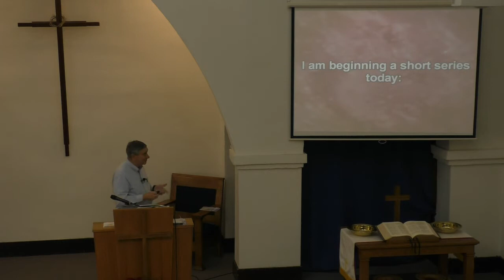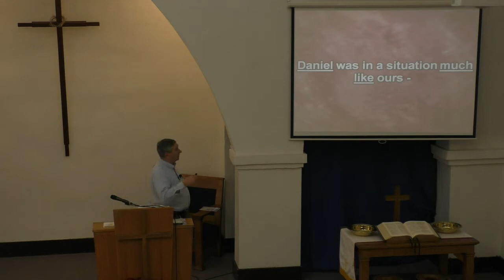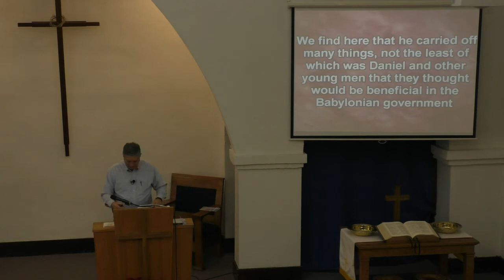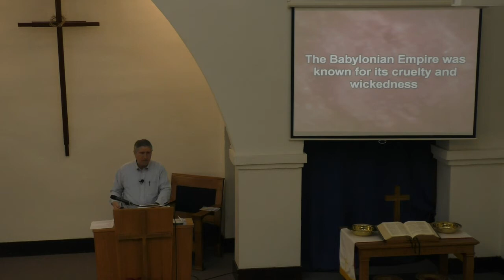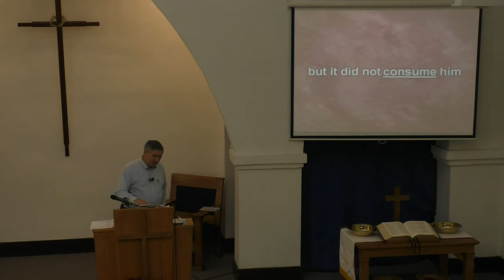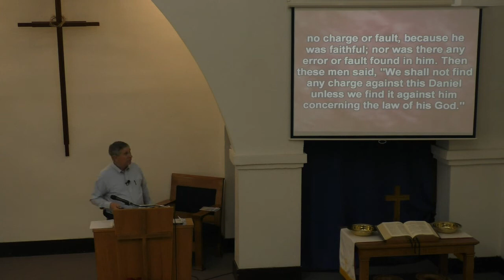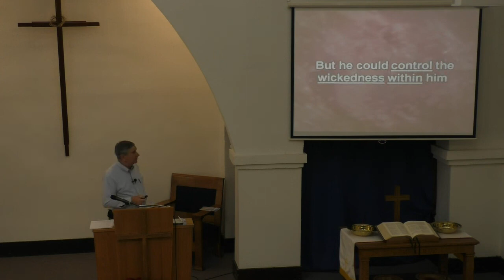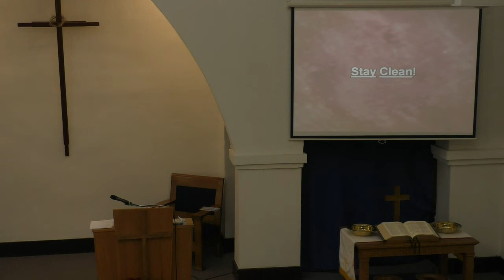"Thrive - Don't Just Survive"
First in a series from Daniel on how to thrive in a secular society as a Believer